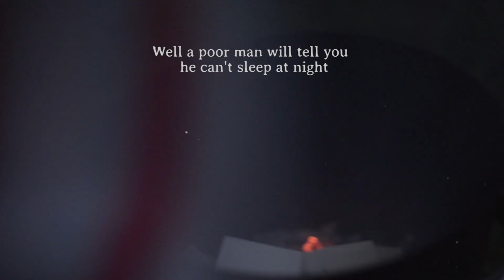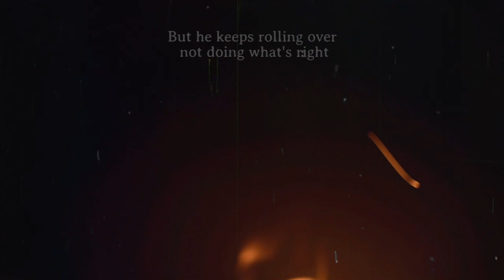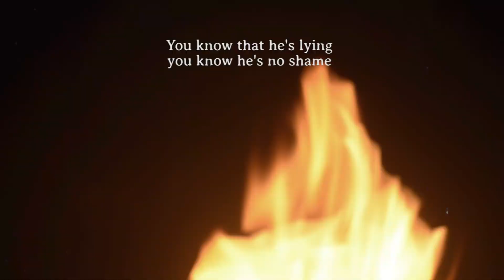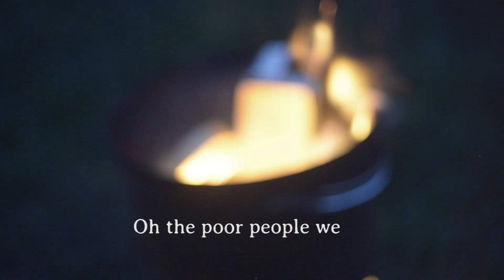Poor People We - Harp and a Monkey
Poor People We was inspired by two 19th century industrial street ballads that originate from their native North-West of England: ‘Humanity Is Calling’ and ‘The Spinners Lamentation’ – both of which date back to 1863-64 and the great British cotton famine.

Use this link to stream on your favourite music service or add to your playlist.